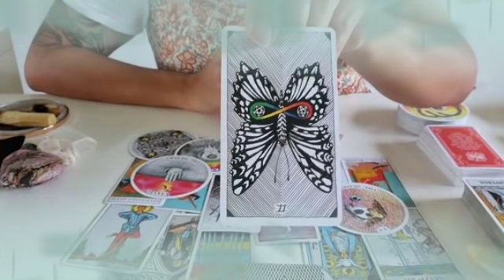برج الحمل من 1 إلى 15 يناير 2022 // فضيحه كبيرة أووي فوق ما تتخيل😔إحذر يا حمل أرجوك🙏قراءة خطيرة👌